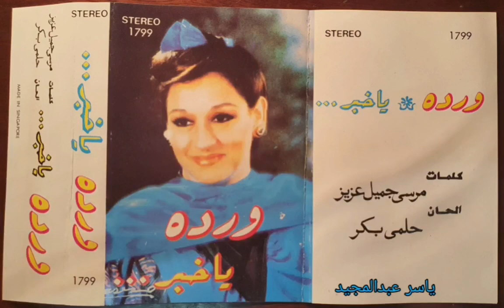يا خبر وردة الجزائرية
كلمات : مرسي جميل عزيز
ألحان : حلمي بكر